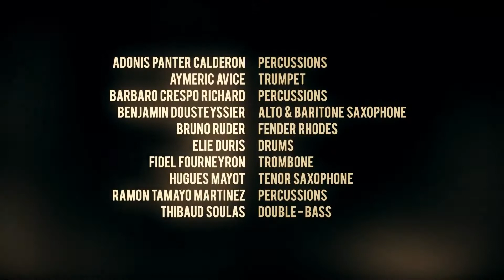¿ Que Vola ? Jazz meets rumba - Teaser#1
Le 9 novembre 2017 à la Scène nationale de Blois